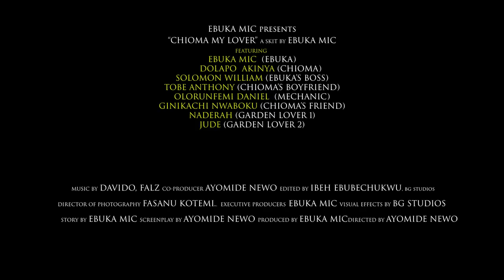CHIOMA MY LOVER by EBUKA MIC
Featuring Dolapo Akinya, Solomon Williams and many more!!